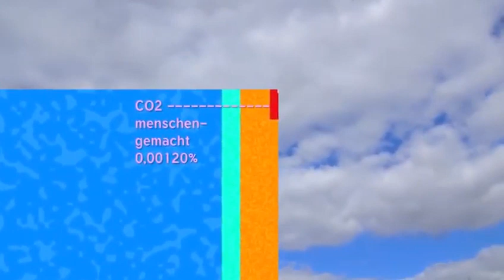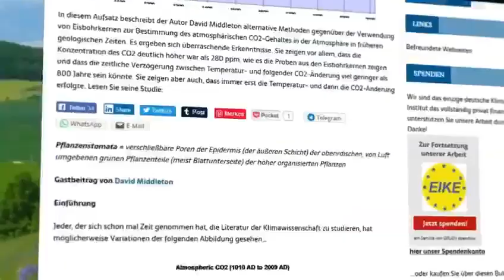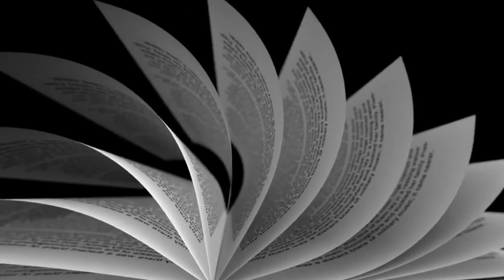Noch Fragen zu CO2?